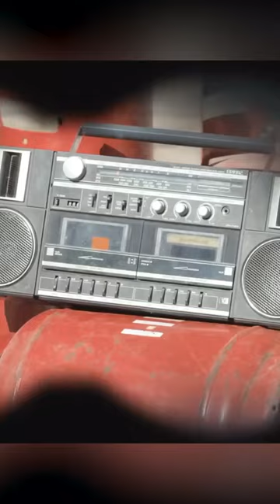Cats vs Zombies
Movie name: Cats vs Zombies

Summary: Cute Kittens vs Horrible Zombies